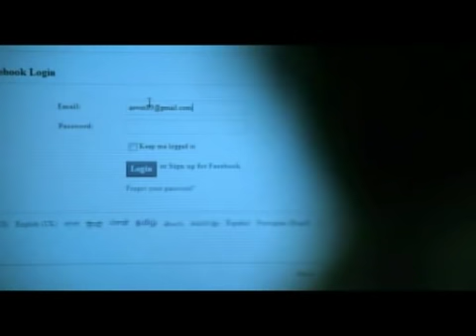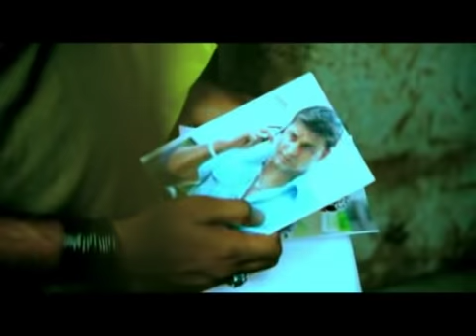The Stranger - Part 2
The Stranger - Short film directed by Suneesh Surendran. Produced by Rosebwol, Written by Jayan Rajan, DOP -Vipin Chandran, Edit, VFX and sound mixing - Pradeep nair, Associate director - Sreenath PS. Cast: P Balachandran, Shyam mohan, Midhun Lal.